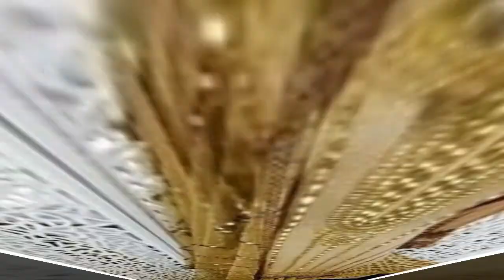Latest most demanding parrot green colour different types party wear dress ideas.